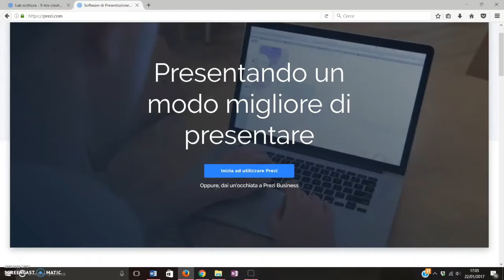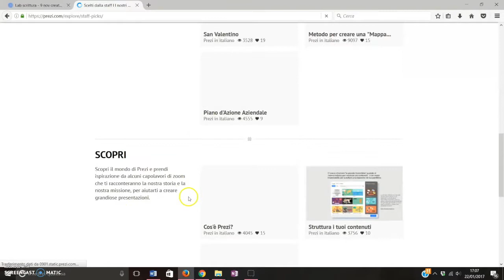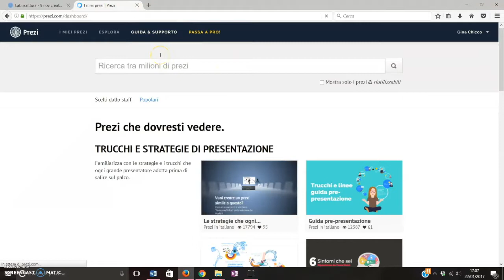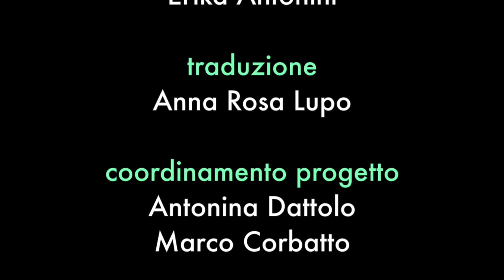Prezi: creare presentazioni accattivanti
Prezi è un programma di presentazione online che permette di creare presentazioni grafiche originali in stile “vettoriale”; posizionando tutti gli elementi testuali,  grafici e multimediali da presentare su di un piano virtuale di dimensioni arbitrarie, si può poi predisporre un percorso di visita che, attraverso spostamenti del punto di vista, zoom e rotazioni, permette di ottenere una presentazione di effetto.
Le presentazioni così create sono fruibili online o anche scaricabili sotto forma di archivio .zip per poterle visualizzare anche senza connessione ad Internet. Chiunque può creare presentazioni previa registrazione gratuita.